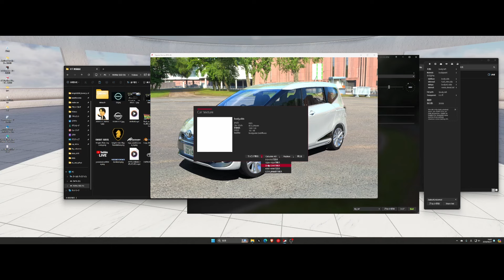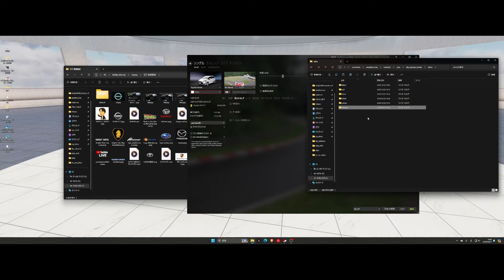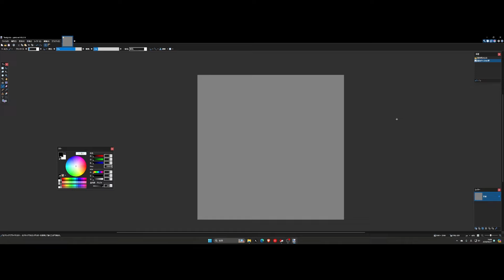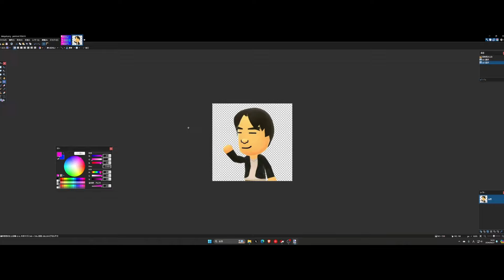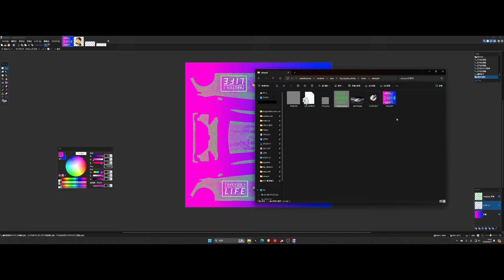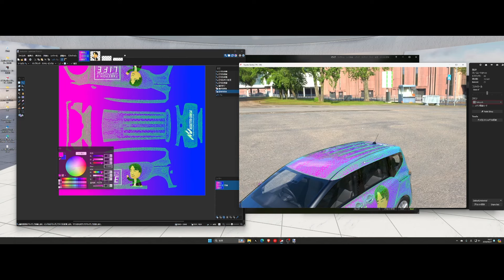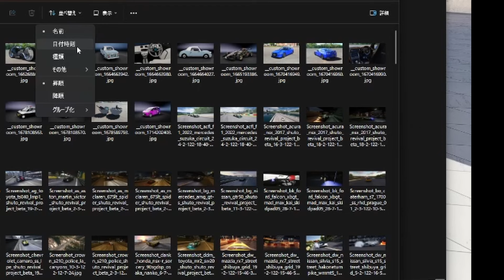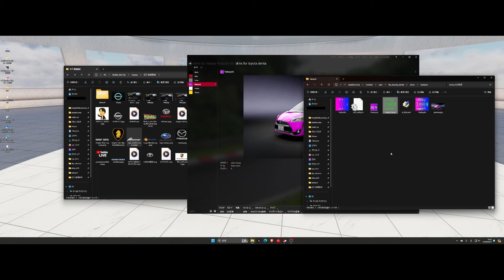カスタムスキンの作り方 [assettocorsa]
カスタムスキンの作り方を教えてほしいというご意見を頂きました。
そういえば、カスタムスキンの作り方やその注意点とかを取り上げたことが無かったな～と思うので、久しぶりのHow to 動画です。
街で走る車だったり、痛車だったり、好きなスキンを作って楽しみましょう～！